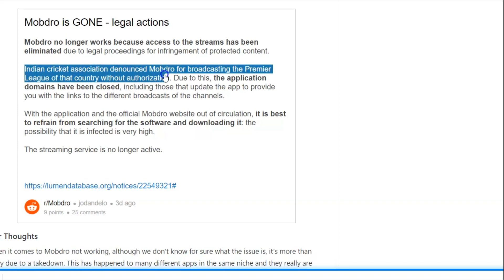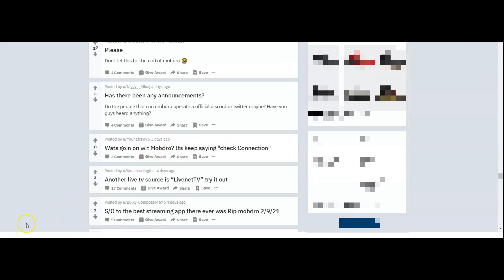MOBDRO IS DOWN! HERE IS WHY? SOME OF THE BEST MOBDRO ALTERNATIVES CAN BE FOUND RIGHT HERE!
Techzneffectz would personally like to thank you for tuning in! Sit back, relax, and enjoy the featured video!

techzneffectz,MOBDRO IS DOWN! HERE IS WHY? SOME OF THE BEST MOBDRO ALTERNATIVES CAN BE FOUND RIGHT HERE!,mobdro not working,mobdro alternative,mobdro fix,mobdro apk,mobdro app,how to install mobdro,what happen to mobdro,Why is Mobdro not working,mobdro stopped working,Mobdro is working,mobdro down,mobdro not working 2021,new mobdro,mobdro app not installed error,mobdro oh no live stream offline